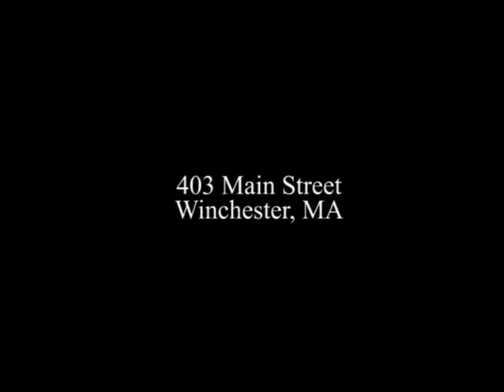403 Main Street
403 Main Street